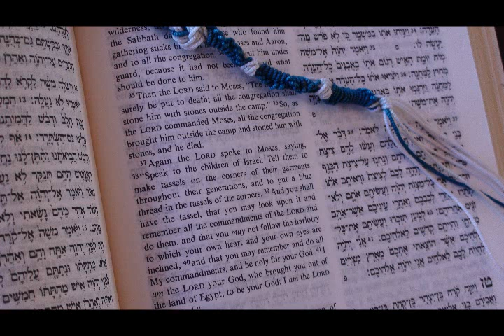September 21, 2013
Brent Emery teaches the Vayera portion, etc.

Genesis 18:1-22:24
2 Kings 4:1-37
Luke 2:1-38